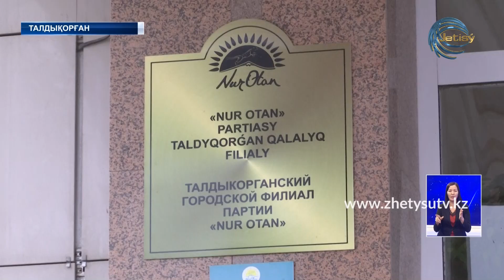Әлеуметтік желіде Нұр Отан партиясынан 150-ден астам адам шығып кетті деген ақпар тарады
Әлеуметтік желіде Нұр Отан партиясынан 150-ден астам адам шығып кетті деген ақпар тарады.  Партияның облыстық филиалы төрағасының бірінші орынбасары Гүлнар Тойлыбаева бұл жалған мәлімет деп отыр. Бүгінде өңірдегі мекеменің жұмысы қалыпты. Партияға 90 мың адам мүше. Қатарында 304 депутат бар. Бірде бірі қызметтен кетпеді - дейді Қожағұлқызы. Еске салсақ, еліміздегі төтенше жағдай кезінде бүлікшілер облыстық филиал ғимаратын қиратқан еді. Қазірде оны жөндеумен "Тс-строй" мердігер компаниясы айналысуда. Келер айдың соңында нысан толығымен аяқталып, қолданысқа берілмек.